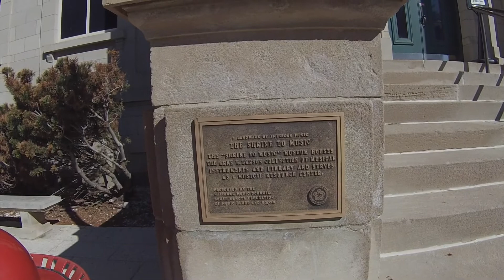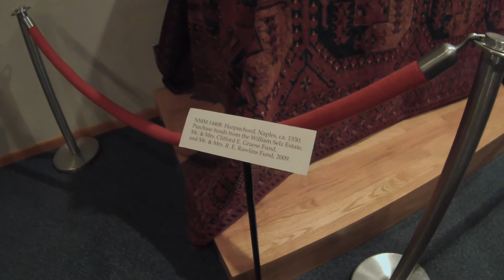National Music Museum Featuring Logan Skelton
Logan Skelton: Professor of Piano at The University of Michigan School of Music, Theater, and Dance.
Grand Piano: John Broadwood & Sons ca 1857
Harpsichord, Naples ca 1530